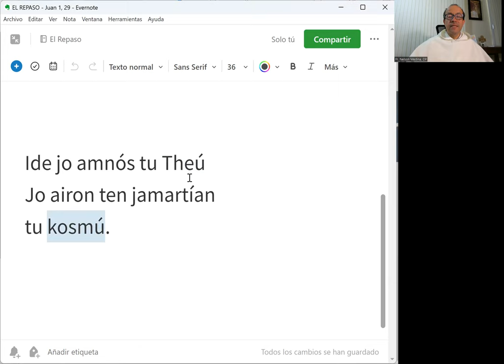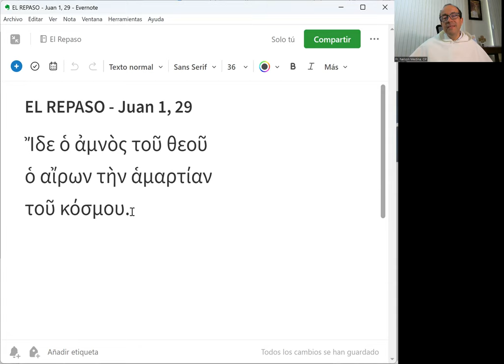El Repaso [61] - Juan 1, 29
"Mira al Cordero de Dios, el que quita el pecado del mundo."